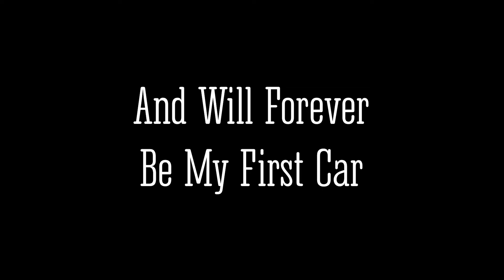I Sold My High School Car !!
Man this was a crazy weekend a lot of fun ... but something sad happen ... I sold my high school car my 1993 Chevy caprice called Smooth Criminal ... you will be missed ...

Welcome to Horsepower Hangover the YouTube channel where there is a little horsepower and a lot of hangover ... lol all jokes aside this is a channel that anyone would enjoy. I am Doobie Trujillo I run this channel from weekly vlogs to comedy skits and more !! The vlogs are typically bits and clips from my week from car shows , hanging out with friends / family , or clubbing. It’s pretty much my life bundled up in a mess for you all to see. I’m just a local east Texas dude trying to show all of you that you can have just as much fun in a small town. Make sure to follow my friends / family’s YouTube channels and social media down below ... So let’s get this show on the road !!

Follow The Vlog Stars Youtube Channels

Follow My Friends / Family’s Instagrams

So ... if you got this far then you read my whole description also followed all the links down below ... I’m so proud of you and excited for you to see my journey on YouTube ... okay you can go away now ... I’m kidding lol you can stay ... just make sure to leave a like and comment ... I don’t care if it’s a positive or negative comment ... just show me that people are actually watching ... what else are you wanting me to say ... I really don’t know how to end this description ... traffic traffic ... looking for my chapstick ... there’s a ford maverick ... I got some dope rhymes ... let me find out I’m like NBS Louie ... I need to end this ... Dude like frfr ... All I’m saying is that ... I’m a little bit of a goofball ... and little bit of a gangster.